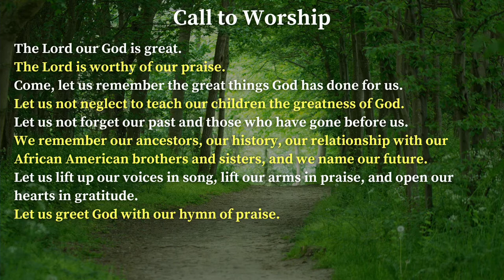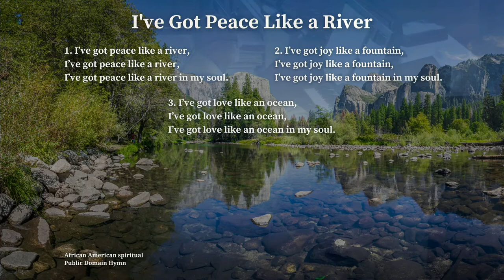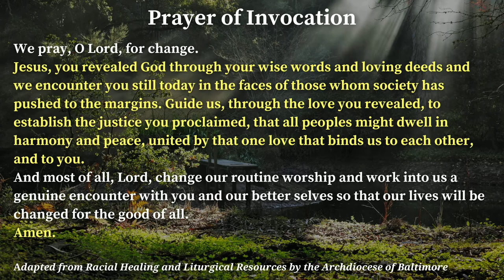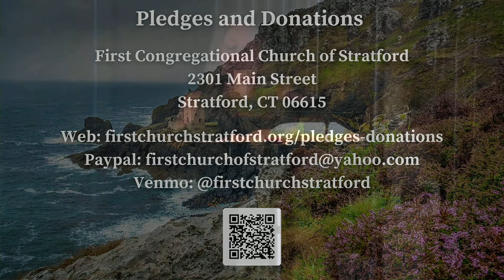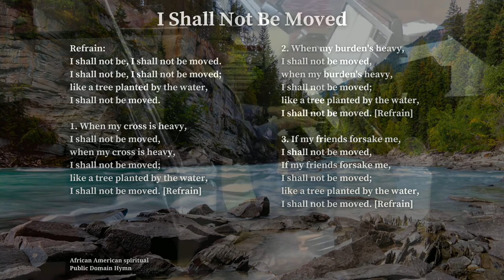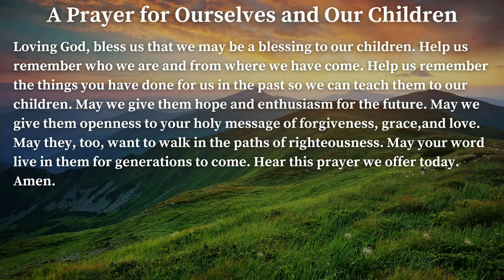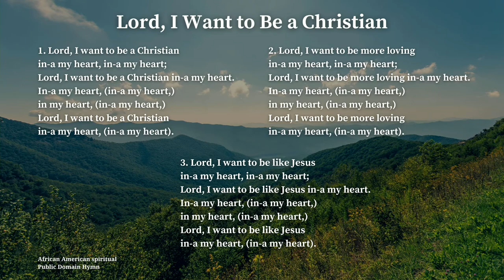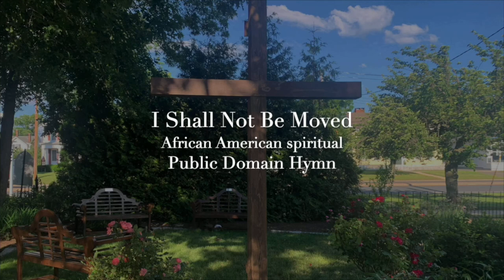June 19, 2022 Graduate Sunday Church Service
Our June 19, 2022 Graduate Sunday church service. First Congregational Church of Stratford music licensing: CCLI copyright license #20846812; CCLI streaming license #20846805; CCS WORSHIPcast license #13122; streamed with permission under One License M-401616.